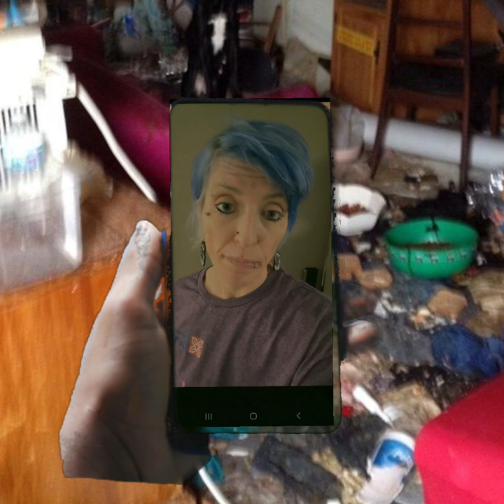CAMPER LIVING extended version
Now with a video phone call from Kim.